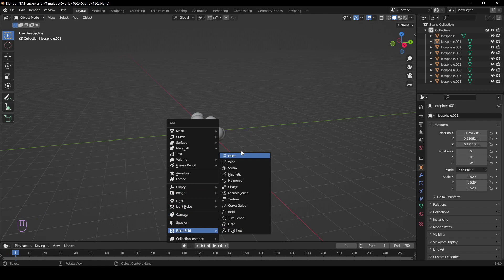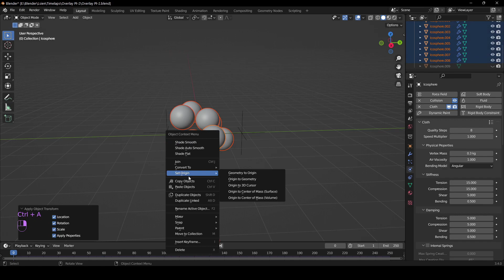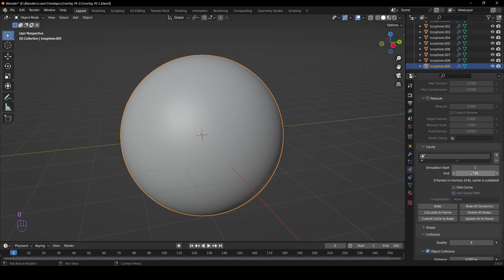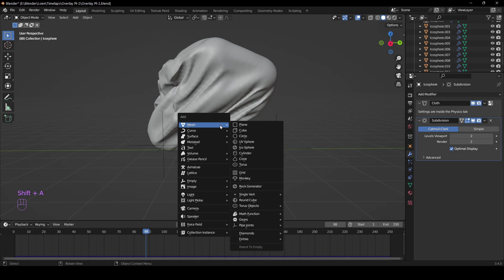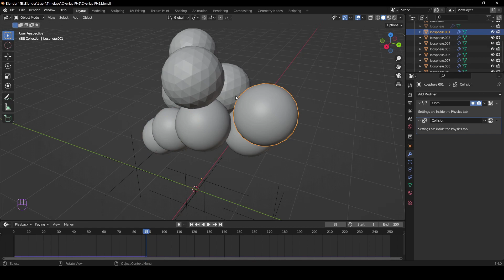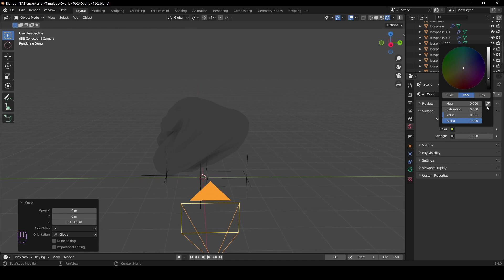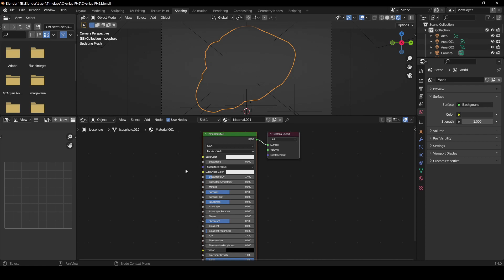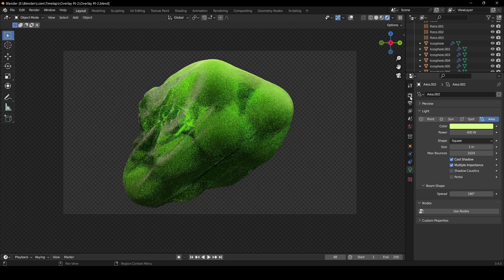Overlay to Object in Blender | Blender Tutorial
In this video, we'll make Overlay to Object in the free 3D software Blender! The tutorial shows how to make Overlay to Object with using Physic Properties. And I show you how to get a fantastic final render!

My Сomputer: AMD Ryzen 5 5500U, RAM 8GB DDR4, RTX 3050ti